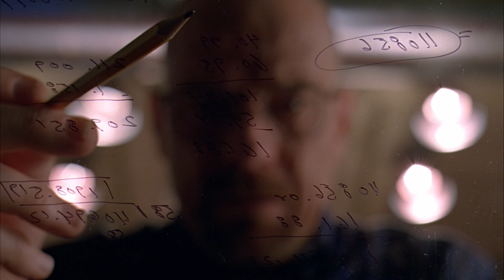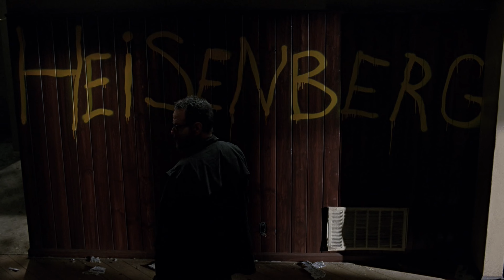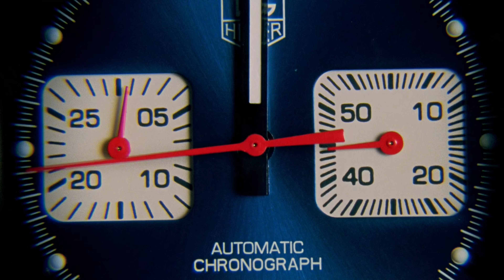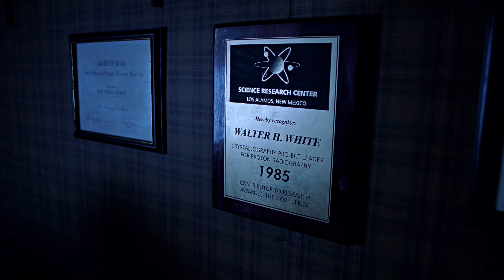Walter White | Choices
Tags